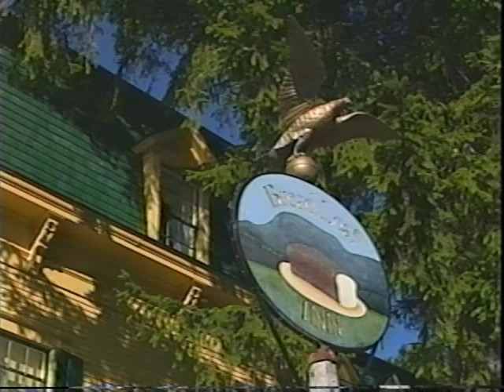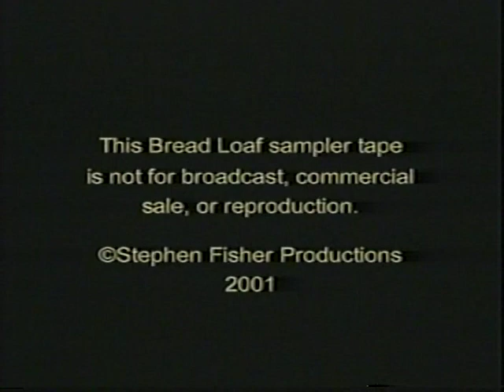Telling American Stories: The Bread Loaf Writers' Conference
Documentary produced and directed by Stephen Fisher in association with Middlebury College. Cinematography, Witt Monts; Sound: Gabe Monts; Post-Production, Christopher Gray; Music P. Winter. (c) 2001. LITERARY HISTORY FOR RESEARCH AND SCHOLARLY PURPOSES ONLY. NO OWNERSHIP IS ASSERTED OR IMPLIED.